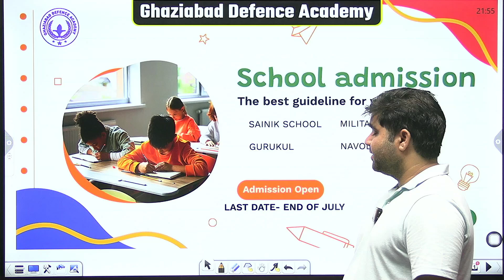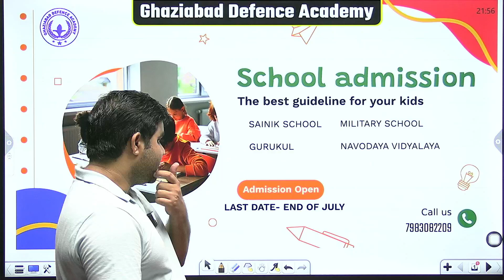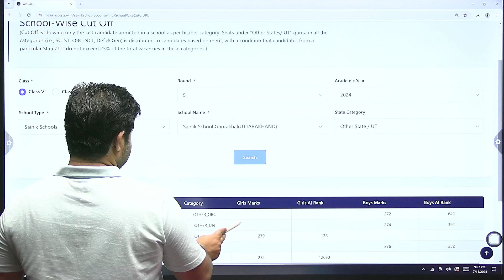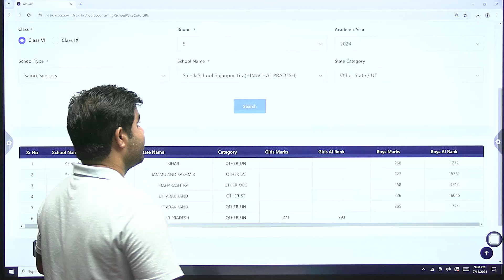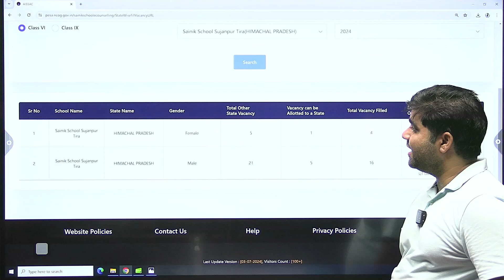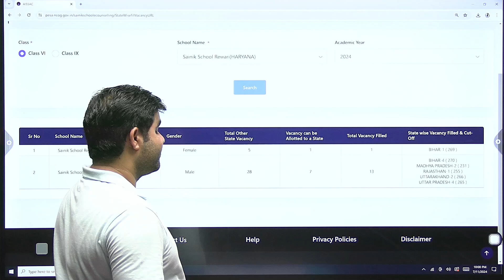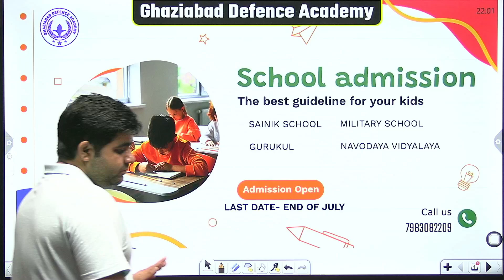Round-5 Cutoff list and Round-6 E-Counselling कि तैयारी कैसे करे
Title- Round-5 Cutoff list and Round-6 E-Counselling कि तैयारी कैसे करे
Ghaziabad Defence Academy . Ghaziabad is the best coaching for -
 📚𝚁𝚎𝚐𝚒𝚜𝚝𝚛𝚊𝚝𝚒𝚘𝚗 𝙾𝚙𝚎𝚗 for📚
🔎sainik school
🔎Militry school
🔎RIMC
🔎Navodya school
🔎Gurukul kurushetra

MOHIT CHAUDHARY
GHAZIABAD DEFENCE ACADEMY
🎯 𝚁𝙸𝙼𝙲 𝙲𝚘𝚊𝚌𝚑𝚒𝚗𝚐

𝑭𝒐𝒓 𝑶𝒏𝒍𝒊𝒏𝒆/𝑪𝒍𝒂𝒔𝒔𝒓𝒐𝒐𝒎 𝑪𝒐𝒂𝒄𝒉𝒊𝒏𝒈 𝒇𝒐𝒓 𝑹𝑰𝑴𝑪/𝑺𝒂𝒊𝒏𝒊𝒌 𝑺𝒄𝒉𝒐𝒐𝒍/𝑴𝒊𝒍𝒊𝒕𝒂𝒓𝒚 𝑺𝒄𝒉𝒐𝒐𝒍-
App download for online test series -. GDAG-APPLICATION

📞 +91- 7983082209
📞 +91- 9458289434